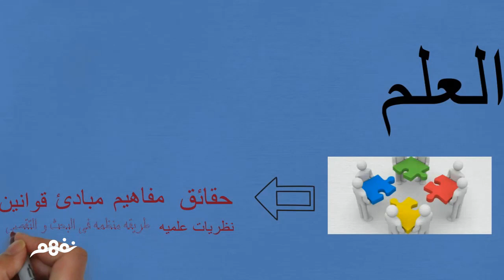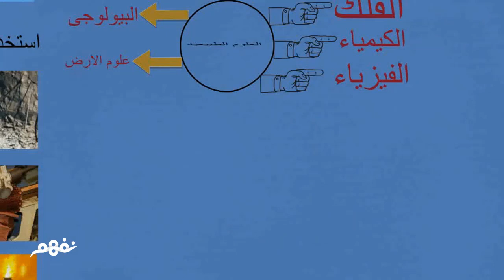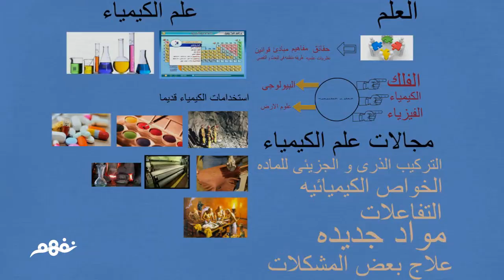الكيمياء مركز العلوم | للصف الأول الثانوي | المنهج المصري | نفهم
Nafham
 نفهم - نتعلم ببساطة
مصادر: